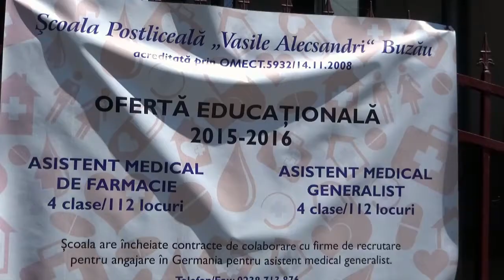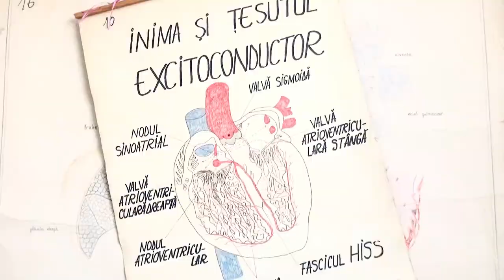Meseriasii - Aida Ionita - Director Scoala Postliceala Sanitara V. Alecsandri - Buzau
Meseria de Asistent Medical este una tot mai ceruta - mai ales in strainatate.
Scoala Postliceala Sanitara Vasile Alecsandri din Buzau este prima scoala particulara sanitara acreditata din Buzau, si functioneaza inca din 1997. In prezent, Scoala ofera urmatoarele specializari: Asistent Medical Generalist si Asistent Medical de Farmacie. Pana in prezent, Scoala a functionat cu cate 3 clase pe nivel: 3 pentru Asistent Medical Generalist, respectiv 3 pentru Asistent Medical de Farmacie. Specializarea de Asistent Medical Generalist este tot mai ceruta, inclusiv pentru faptul ca programa scolara a fost aliniata la cerintele Uniunii Europene, avand toate competentele recunoscute la nivelulul Uniunii Europene si facilitând in acest fel angajarea absolventilor in oricare tara membra UE.